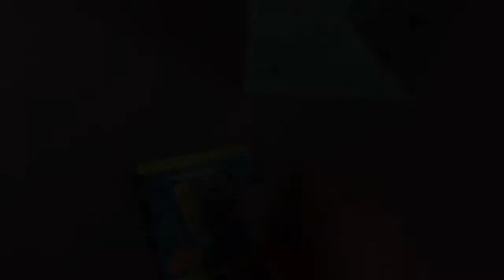Where is my goat?? LPS MV